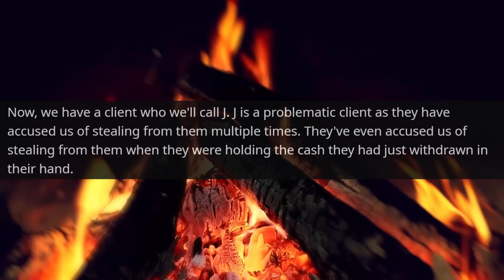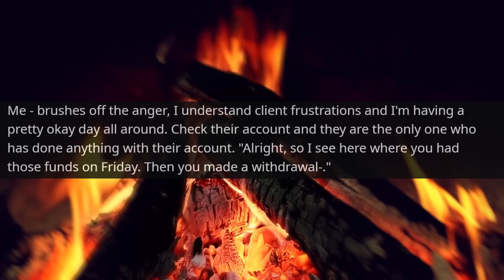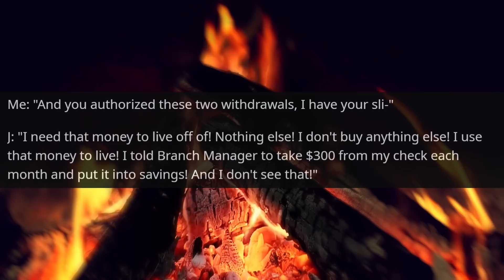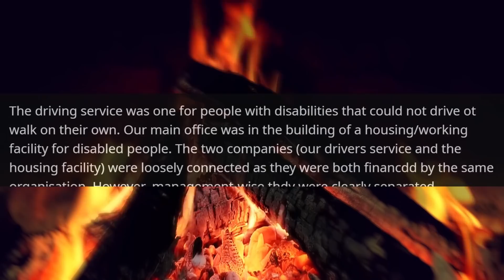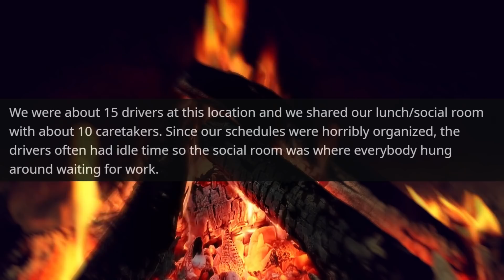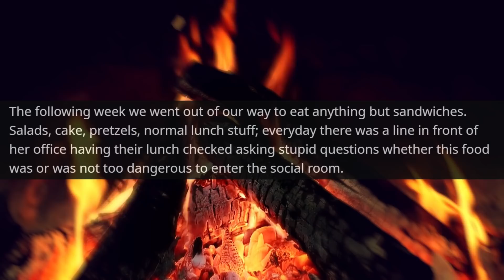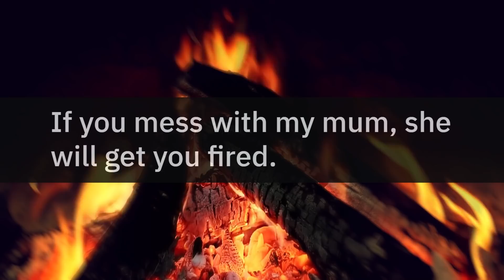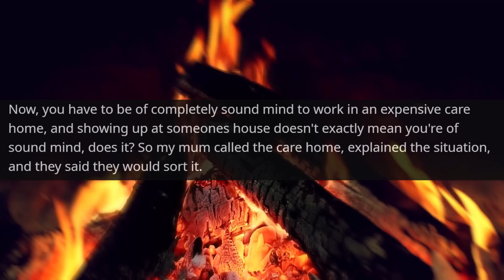You Don't Realize you've already Lost your job! I'm the owner of this building | r/ProRevenge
Hello,